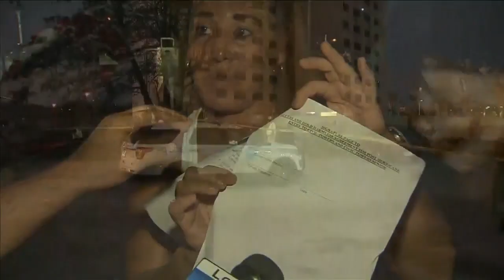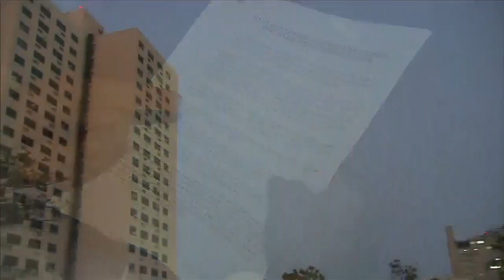Civic Towers deemed unsafe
Hurricane Irma left residents of the Civic Towers in Miami without power or water.